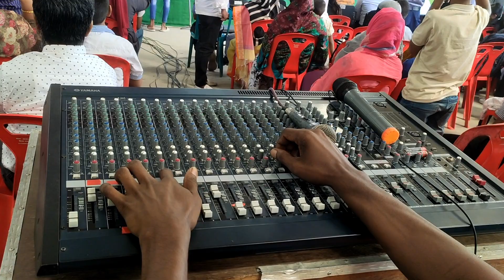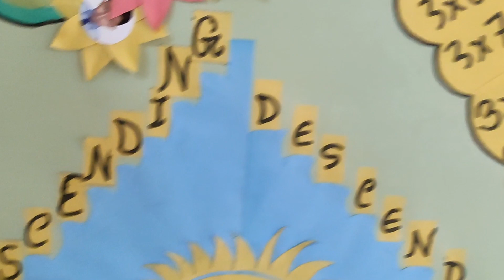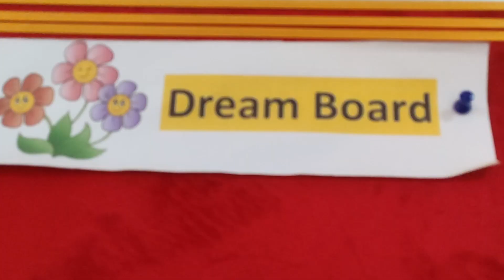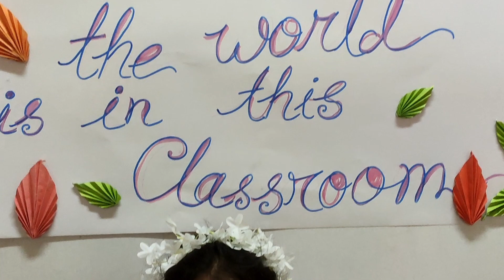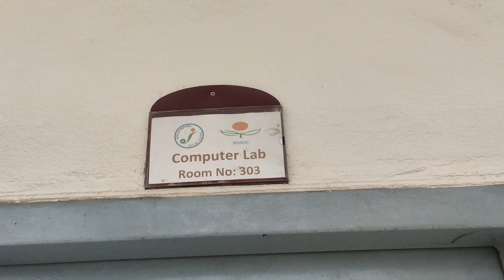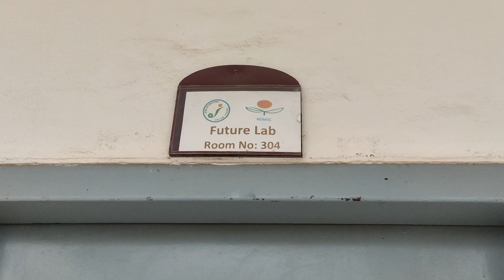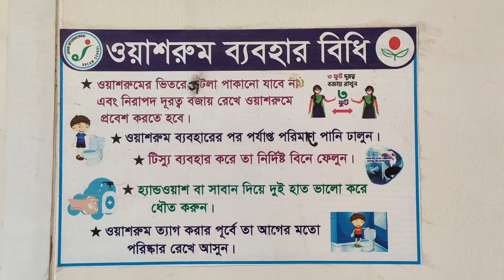Japan International Dream School (JIDS ) Campus: Part 4 | Tanvir's Education Tour in BD (TETBD)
An overview of the campus Japan International Dream School (JIDS).